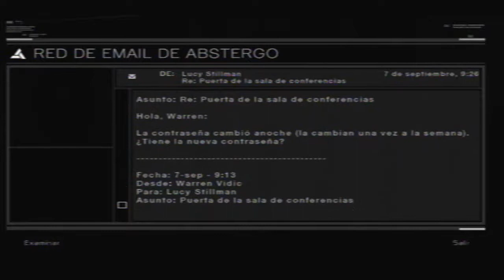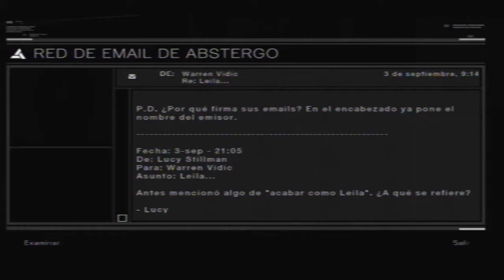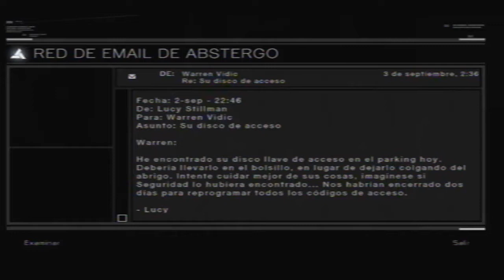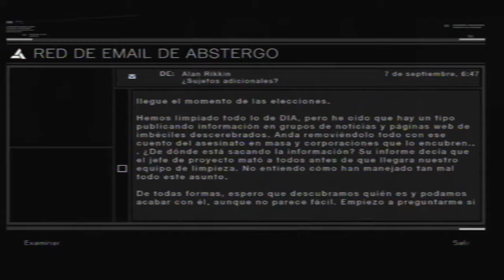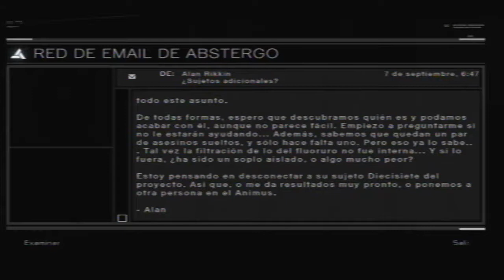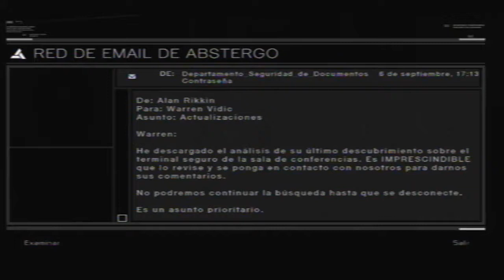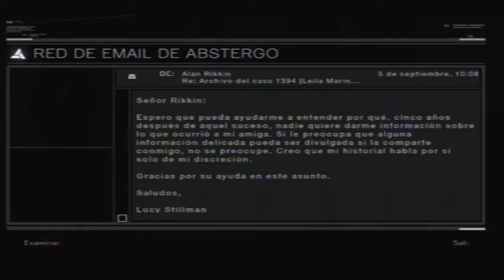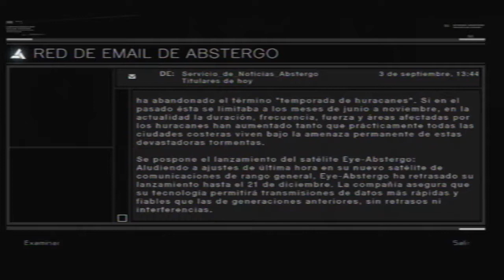Assasin's creed Extra episodio 21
Aquí tenéis el episodio con los correos del ordenador de Vidic y del resto del staff de Abstergo, así que espero que los comentarios os diviertan, si no os gusta oírme leerlo, podes poner al mínimo el volumen, xD.